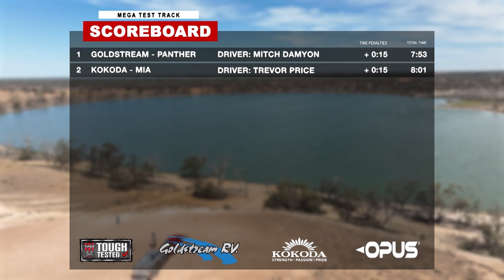15 How will the Goldstream RV 1760 Lowrider Panther handle the Tough Tested Mega Test Track?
In this episode of Tough Tested we put the Goldstream RV 1760 Lowrider Panther through the Loveday 4WD Adventure Park Mega Test Track.

If you are looking for a Pop top with lower travel and storage height without moving into the camper market, the “Low Rider” option is one you should investigate.

Loveday 4x4 Adventure Park
Loveday 4x4 Adventure Park is on 8,000 acres of private property, encompassing all the environmental features to create a perfect place for 4 wheel driving adventures. The Park is also a working produce and cattle property.

The MEGA Test Track
The MEGA Test Track is put through a specially developed course designed to put the Offroad capability to the ultimate test!

The Mega Test Track obstacles include:
• Water Crossing
• Wombat Holes
• Dirt Speed Track
• Sand Trap
• Hill Climb

MAJOR PARTNERS
Thanks to our major partners:

Tough Tested is all about taking some of the toughest products on the market and testing them to their limit! In this first season, the teams of Network 10's What's Up Downunder & the Offroad Adventure Show team up to take some of Australia's best off-road Caravans & Campers through an obstacle course - did they make it? See more below:

What brand of Caravan / RV would you like to see Tough Tested?